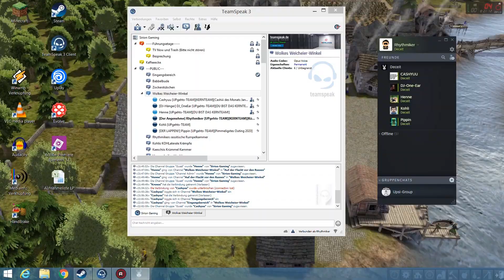UPseits #461 Deceit - Niemand wird zurückgelassen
Fröhlicher Spaß mit den Jungs und der Dame von Upgeht’s. Eine Bunte Mischung durch alle Genres.
Spiele: Stadt Land Fluss, Northgard, Dead Island, PUBG, Black Wake, Depth, Rainbowsix Siege, Rocket League, Left 4 Dead 2, Ben & Ed Bloodparty, Deceit, Skribble.io, Ghost Recon Wildlands, UNO, Shotgun Farmers, Cards Against Humanity, Human Fall Flat, GTA V, Witch It, Golf It, Friday the 13th, Looterkings, Wreckfest, Ultimate Chicken Horse, Dead by Daylight,